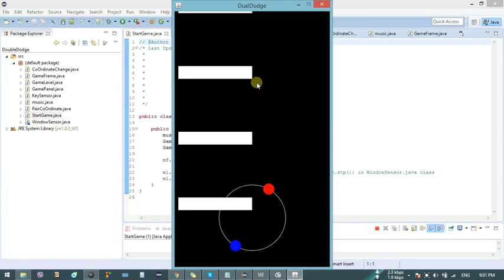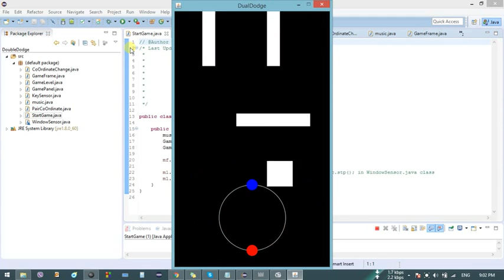DualDodge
We made it for our Object Oriented Programming 1 (Java) course Project.
Game Concept Copied from DUET game, Music From Tim Sheil.